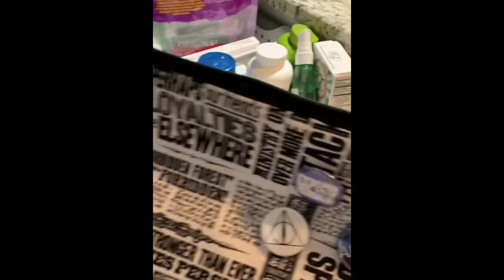CodiKnits VLOGMAS Day 8